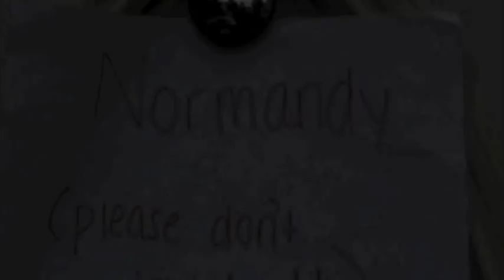i really don't know how we got this weird....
just me and my weirdo friends doing another mr. brenner US history project. this video does not reflect our political views and we do not intend to offend anyone. p.s. we do not actually support hitler in any way shape or form k byeeee